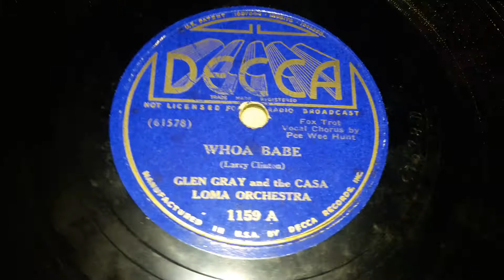Glen Gray & The Casa Loma Orchestra - Study In Brown (1937)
A very nice side composed by Larry Clinton, not many others covered it.

Glen "Spike" Gray, one of the better, but lesser remember bandleaders in the big band era. Glen himself was a saxophonist too, and apart from his own shortly lived main orchestra, he was the leader of The Casa Loma Orchestra. An Orchestra of high respect and status from the late 1920s to the early 1950s. Being able to reach multiple audiences with both hot and sweet-romantic jazz in the beginnings, before slowly moving over to the more sweet and slower ballads and songs in the 1940s.

The Orchestra formed in 1929, as part of the a Canadian nightclub known as The Casa Loma, but unfortunately the club never opened. But the band was already formed, and so as a memorialistic decision, they decided to name the band the Casa Loma Orchestra. At this point, Glen was most of the time only the saxophonist. Hank Biagini was the original leader.  After many engagements and building up their style, they would get their first records for Okeh late in the year. By 1931 they would also be gaining more attention, so Brunswick would record them as well, and getting some of their records re-released on Panachord in the UK, but by 1932, Brunswick won the favor of them, leaving Okeh only to release a few records by them afterwards. From then on they were on Brunswick. By 1933, Glen Gray became Biagini's successor and took over as leader. Because of this, the band would also be billed as Glen Gray & The Casa Loma Orchestra primarily there onwards. In 1934, Decca came over to the US, and the Orchestra became one of the many firsts on there. Though still with Brunswick, they would be almost solely on Decca by 1935. Also briefly getting some of their Brunswick sides released over in the UK on Columbia. They would keep recording on Decca until mid 1942 when The Petrillo Ban started. They were one of the bands that were able to record around the clock before the ban started, so Decca was able to release their stuff clear through 1943. During that time, they were able to record for our boys overseas on V-Disc. After the ban ended, they would get to resume recording in 1945.  As the band started fading from popularity and into obscurity, they would record briefly for Mercury in 1946, and into 1947. But by 1952, they would be basically gone.  Other members and ghost bands Glen Gray made over the years would record into the 60s though.

The Band had many hits over the years. Don't Get Around Much Anymore from 1943, Sunrise Serenade in 1939, Casa Loma Stomp in 1931, My Shining Hour in 1944, When I Grow Too Old To Dream in 1935, It's The Talk Of The Town in 1933, I Got My Heart Set On You in 1937, White Jazz in 1933, As Sweet As A Song in 1938, Do The New York in 1931, Blue Jazz in 1932, Under A Blanket Of Blue (possibly my favorite) in 1933. Learning in 1934, My Heart Tells Me in 1943, One Dozen Roses in 1942, and many more.